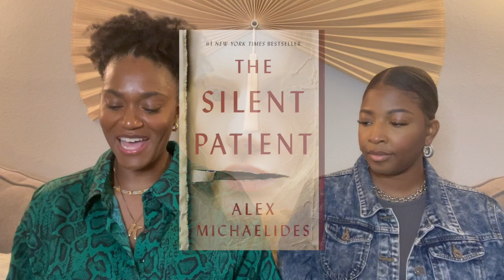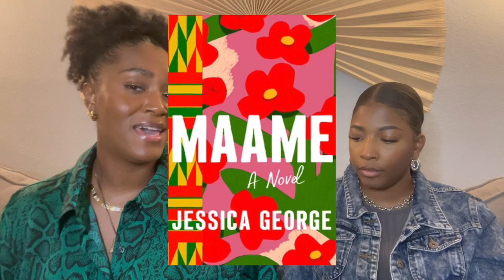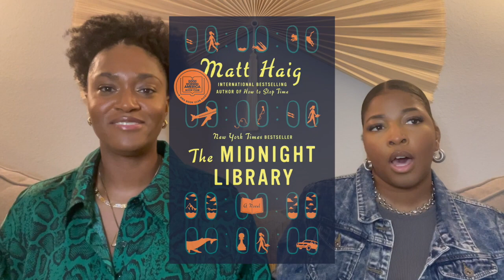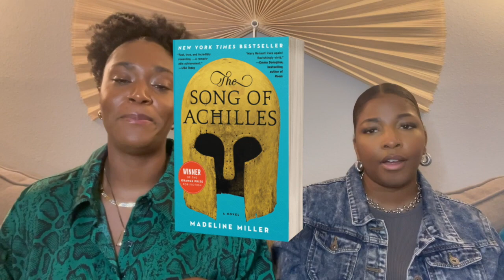Are These Booktok Books Worth The Hype? | Plots With a Twist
Be our friend on Goodreads (we don’t post reviews but see our reading journey):